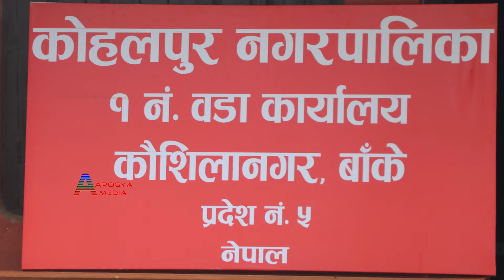राम नारायण थारु ll वडा सदस्य ll Ram Narayan Tharu ll Kohalpur Municiapality-1 Banke